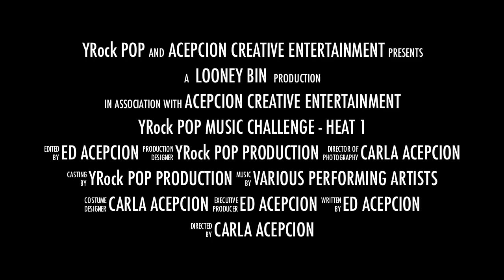YRock POP Music Challenge - Heat 1: POWERPOPS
::: Drummer Chito shows why they are called the " POWERPOPS " -- onstage at the YRock POP Music Challenge - Heat 1.:::